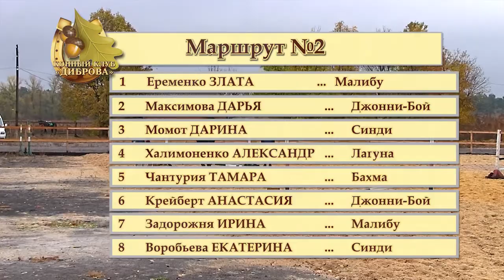Маршрут №2 Соревнования по КОНКУРу в КСК «ДИБРОВА» 15 октября 2017 окончание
Уважаемый …
Если Вам интересны другие материалы нашего производства, то позвольте рекомендовать Вам